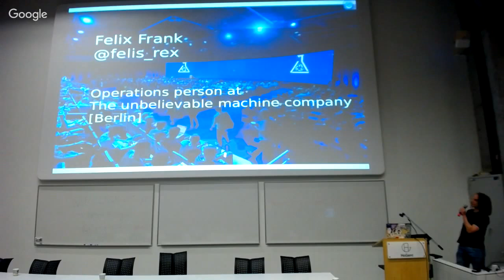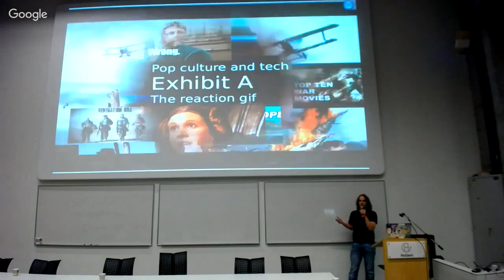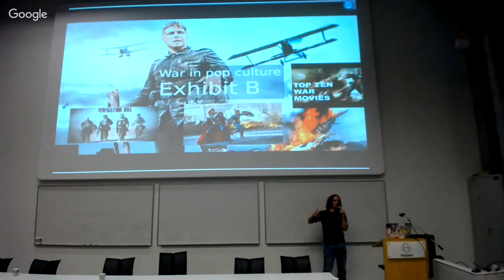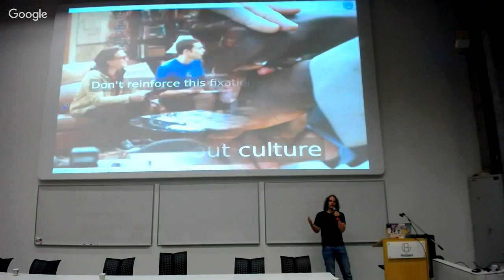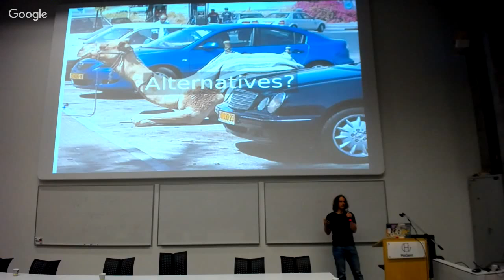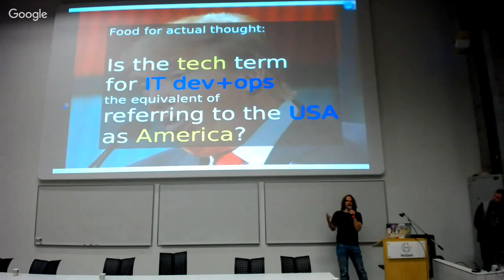Stop Sharing War Stories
Felix Frank
Ignite Talk at Config Management Camp  2016 , Gent